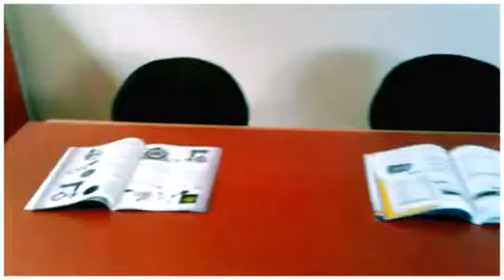centre d'innovation pedagogique (Created with Magisto)